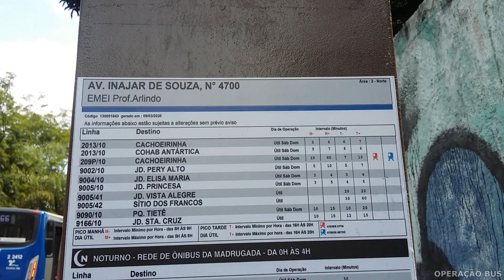Av. Inajar de Souza - Movimentação de Ônibus #47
Movimentação de Ônibus na Avenida Inajar de Souza na zona Norte de São Paulo. E essa avenida faz divisa de duas áreas, 1 - Noroeste e 2 - Norte.